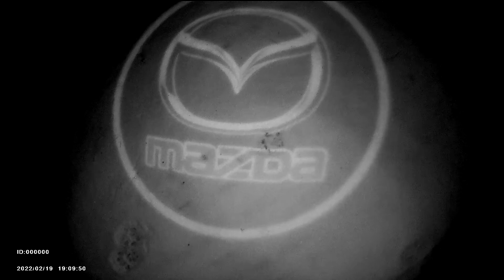Mazda light Logo in door